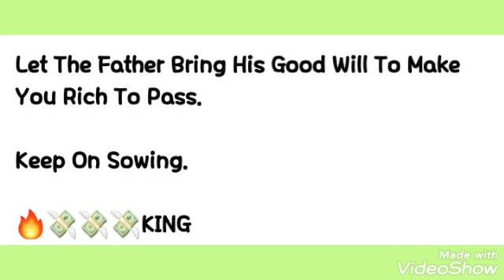Prophet Joshua Holmes Wisdom Doors